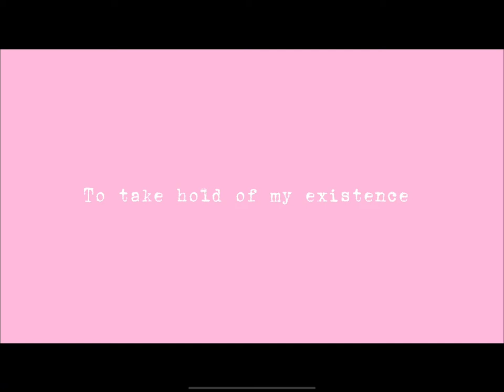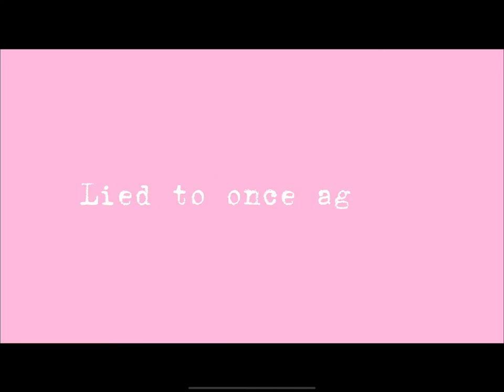Killing Harmony || (Fan song) || Read desc for link and warnings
Warnings:
Flashing
Spoilers
Eye strain
Fast movements